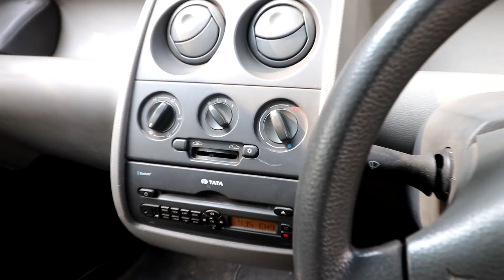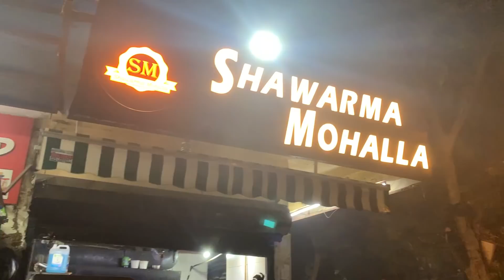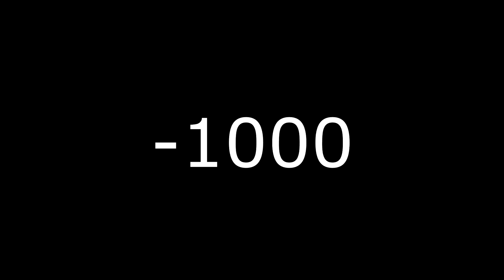Should we leave WhatsApp ? What's next ?